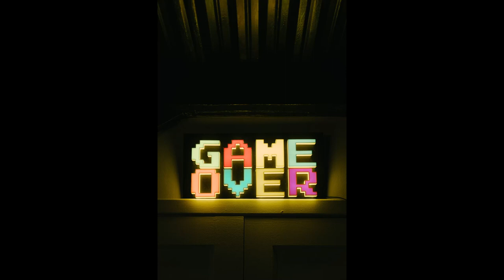Galaxy Digital by Hailey Ghaznavi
Composed and produced by Hailey Ghaznavi.